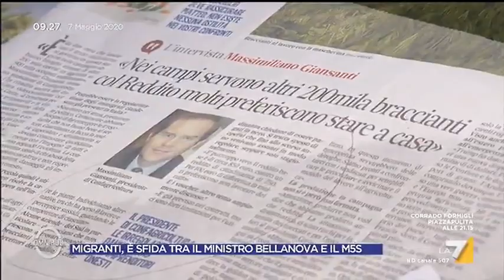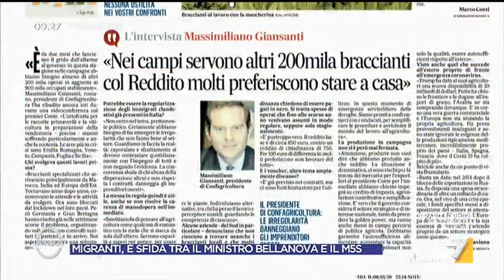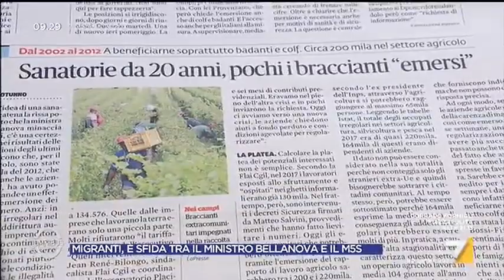Migranti, l'attacco di Teresa Bellanova alla Ministra Catalfo: "Regolarizzare per un mese? Un ...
La Ministra dell'agricoltura Teresa Bellanova attacca Nunzia Catalfo (M5S) che aveva proposto di regolarizzare i migranti per un mese: "Un insulto non a me ma alla dignità delle persone. Si scenda dai salotti!"